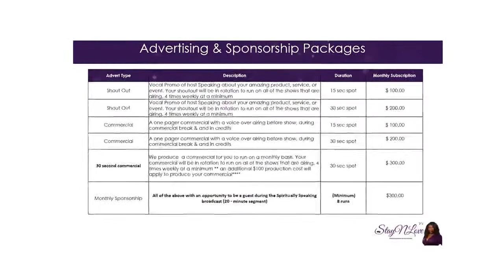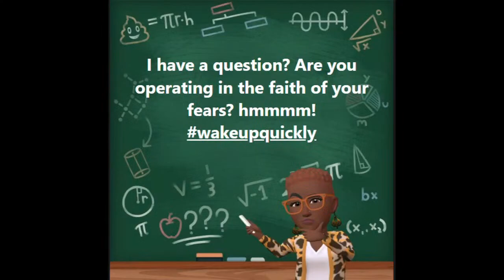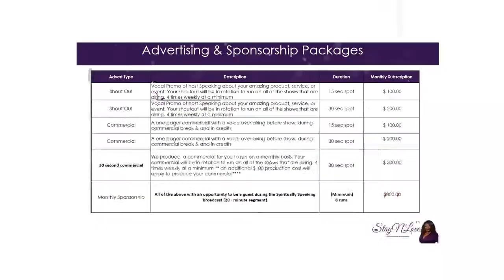Some Call Them Giants, But What Are They Really?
Have you ever wondered why you do the things you do? Could it be a giant in your life controlling you?